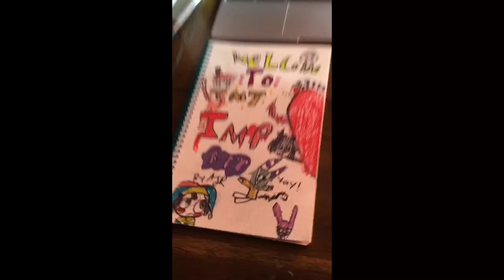art work i made so far part 1/ gift to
this is all my art so far and made a gift to my favorite animator @CoffeeMothStudios also the song is not mine
song: Poison by @PrimeVideo and @SpindleHorse
now time for the tags